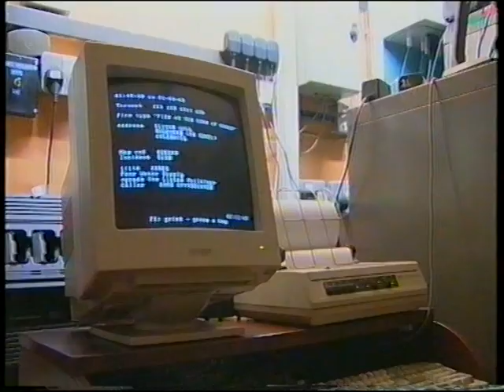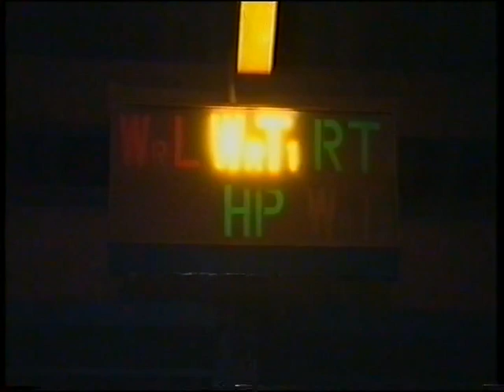Warwickshire Fire & Rescue Documentary 2002 (Episode 4)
Warwickshire Fire & Rescue Documentary 2002

Documentary series following the day to day activities of the firefighters based at Nuneaton fire station.